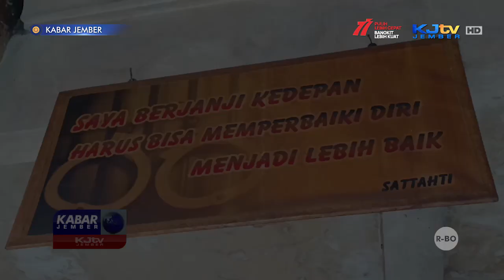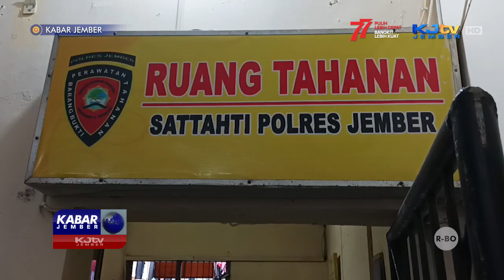LOMBA MENGHAFAL TEKS PROKLAMASI DI SEL TAHANAN POLRES | KABAR JEMBER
JEMBER, KJTV JEMBER - Seakan tak mau kalah dengan warga lainnya, puluhan tahanan di Polres Jember, juga menggelar perlombaan memperingati H-U-T  Kemerdekaan R-I  ke 77.  Para tahanan begitu antusias mengikuti lomba,  salah satunya adalah menghafal teks proklamasi.  Selain untuk membangkitkan semangat nasionalisme, perlombaan juga menjadi hiburan tersendiri bagi sesama tahanan.